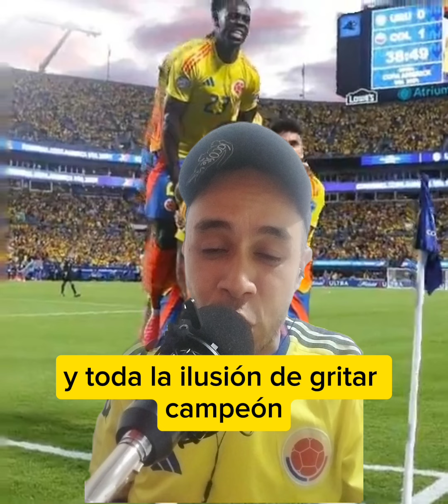Colombia es finalista de la Copa América